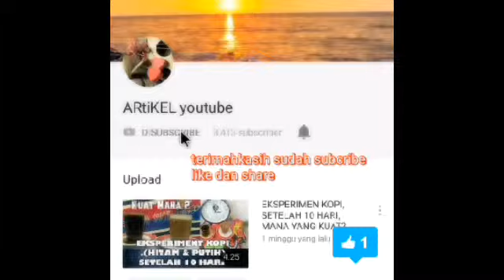CARA MENGETAHUI SEBUAH BATRAY BAIK DAN TIDAKNYA,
CAra sederhana mengatuhui batre yang baik dan tidak baik dengan lampu usb